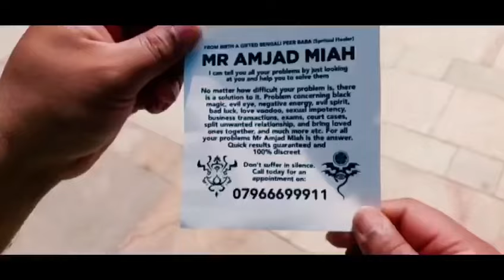Junoon trailer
MOVIE: Junoon

CAST:
Mansoor, Amter, Shadhut, Amir, Khaled, Shelim, Usama, Hasan, Faruk, Yasin, Yusuf, Ridhwan, Sajahan, Maruf, Sumon, Tuhin, Ataur & Abu Maryam

DESCRIPTION:
This movie is to entertain as well as to educate those who are unaware of the world of black magic, evil eye, and Jinn possession.

The movie have covered how to prevent yourself from falling into black magic and also how to diagnose and treat yourself according to the Qur'an and Sunnah and also exposing those so called fake RAQI'S (spiritual healers)

This film is inspired by many real incident